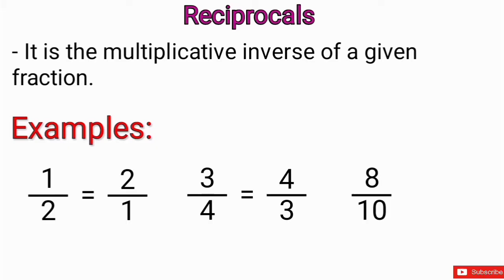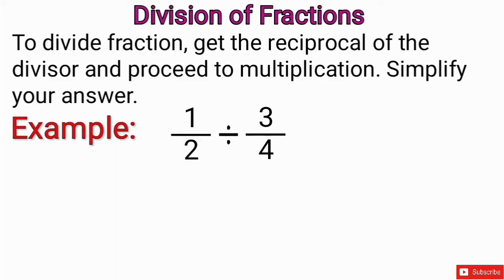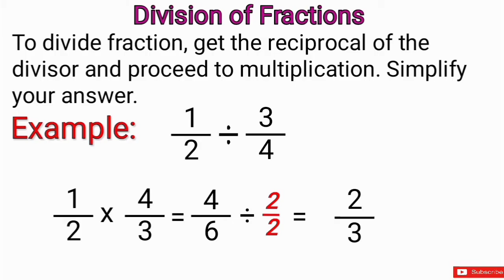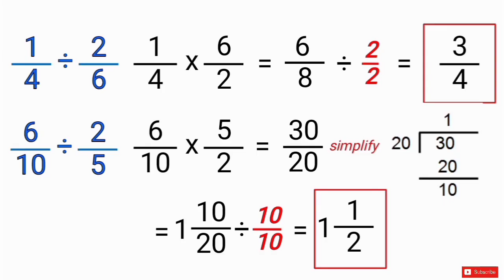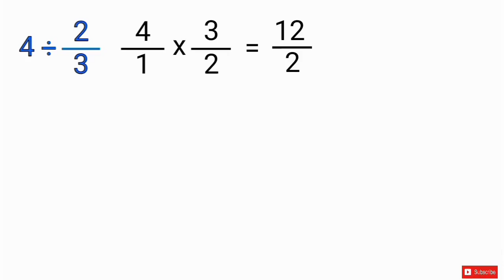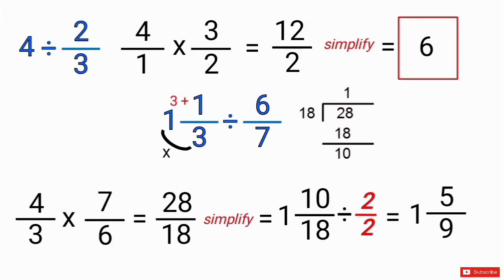DIVISION OF FRACTIONS || TAGALOG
This is a tutorial video about DIVISION OF FRACTIONS

I hope you have learned something today...

Let's all enjoy mathematics and watch another mathematics tutorial video here in my channel !

Musics used, thanks to: Ikson
Support Ikson: